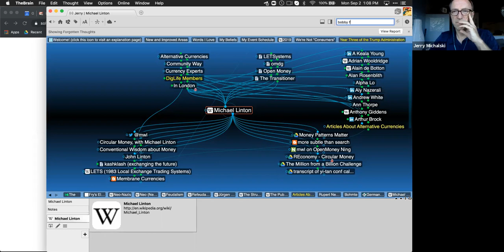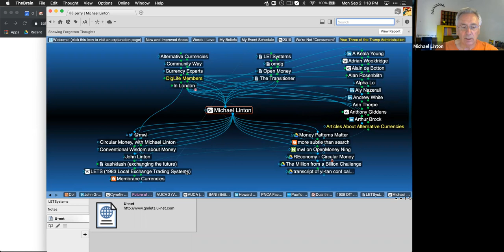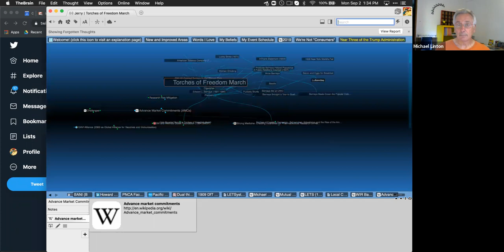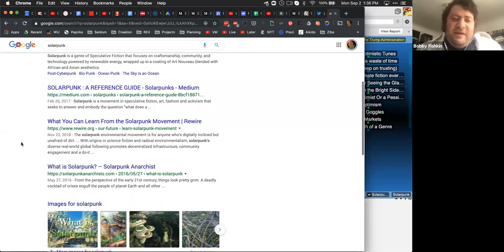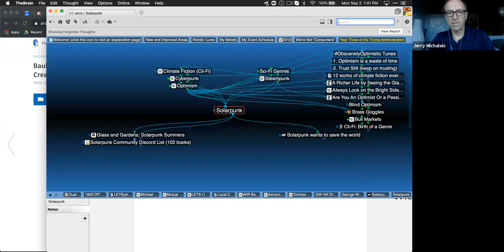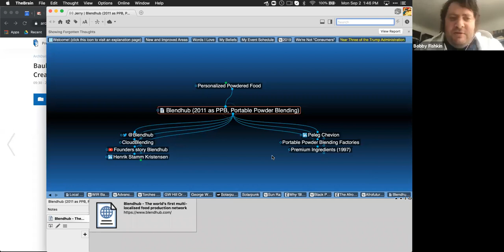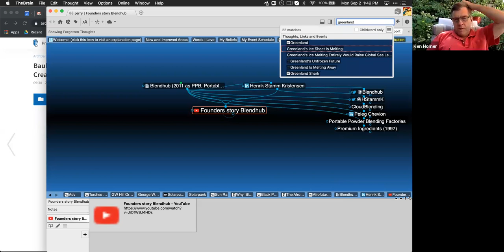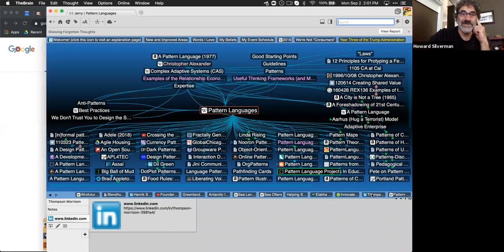Inside Jerry's Brain: Show and Tell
What are each of our brains working on now? Michael Linton is cracking the code on local money. Douglass Carmichael asks how that will fare in the face of massive cuts in fossil fuel use. Gene Bellinger relates how he stopped trying to change people's minds. And more.